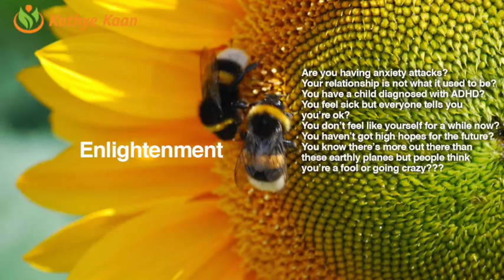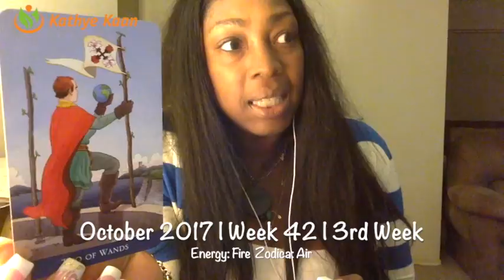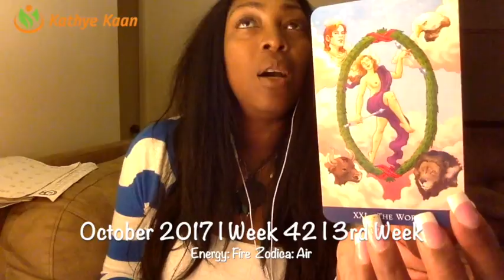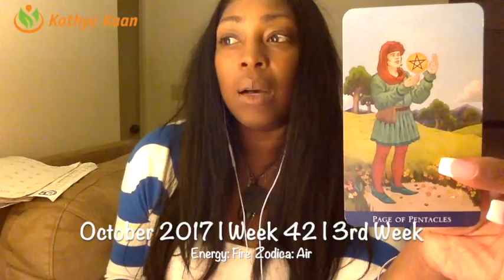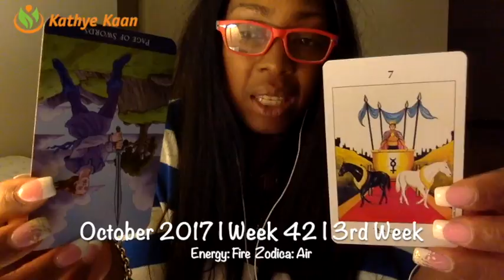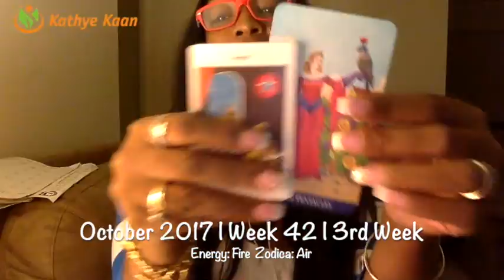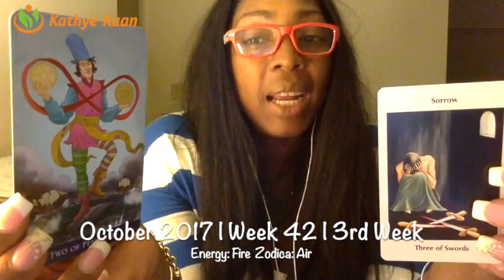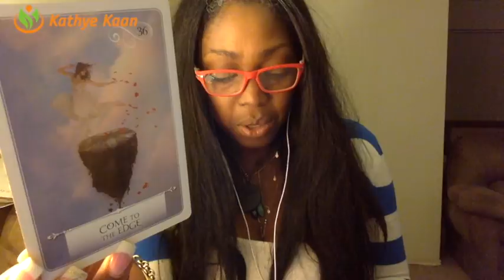Aquarius Weekly Reading Psychic Tarot Horoscope | Week 42 | 16 - 22 October